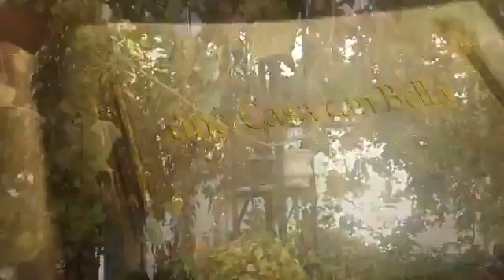LA CASA MAGICA